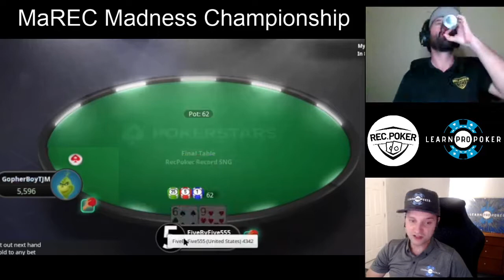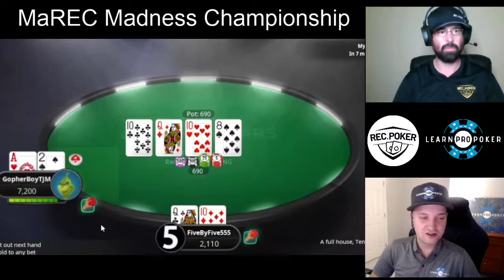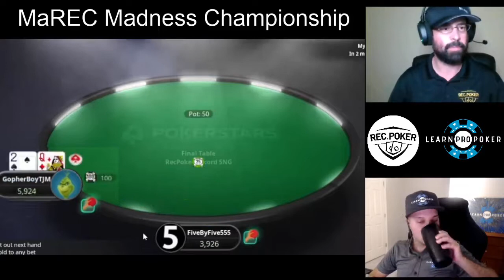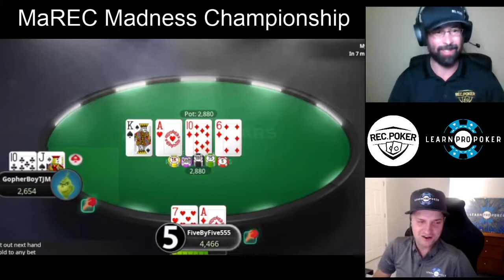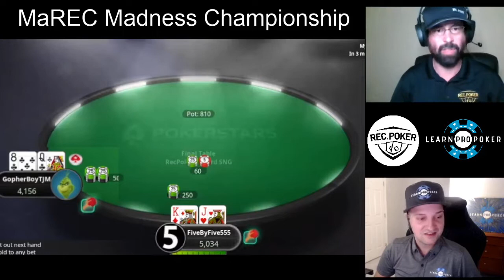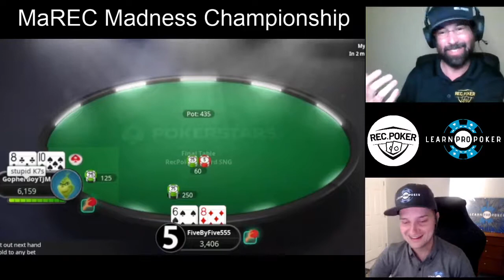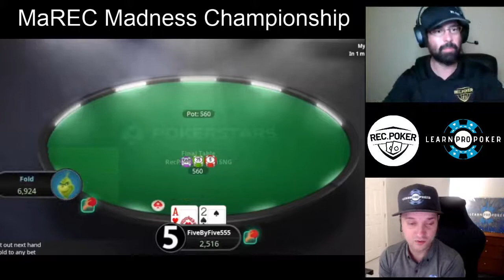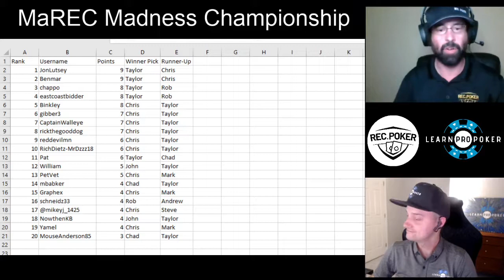Week 4 (Championship) of MaREC Madness 2021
Jim Reid is joined by LearnProPoker founder Ryan Laplante to host the fourth and final week of MaREC Madness! We have the best of 3 finale of Chris "FiveByFive555" versus Taylor "GopherBoyTJM" Maas.

RecPoker is a vibrant and encouraging poker learning community. We are committed to learning the game, but our priority is building healthy relationships where we can not only grow in the game, but grow in our enjoyment of life. The membership website at rec.poker is awesome, but it's just a tool to help us build that community. You can join for FREE, giving you access to the groups, forums, and other member benefits. If you want to enjoy the premium content, or become part of the RECing Crew, those options are available and you can get $10 off your first payment using the code RECPOKER.